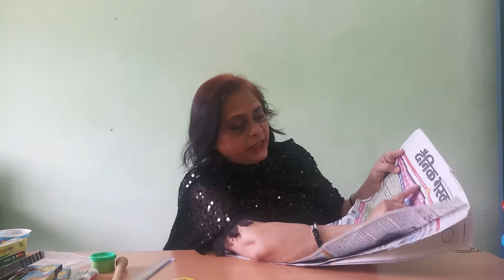How to draw a Candle.....! मोमबत्ती का चित्र कैसे बनाएं ...!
The Video is recorded by Shubhra Dubey at Mahasamund for an online Class of Special Children. !